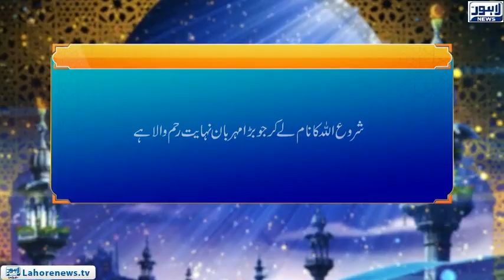Roshni Episode 618 | Hasad | 17 October 2018